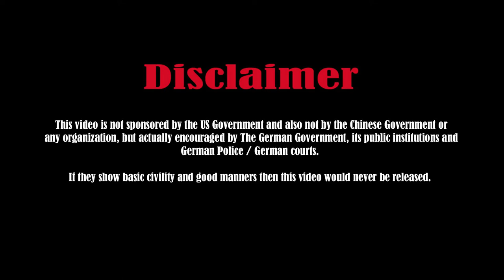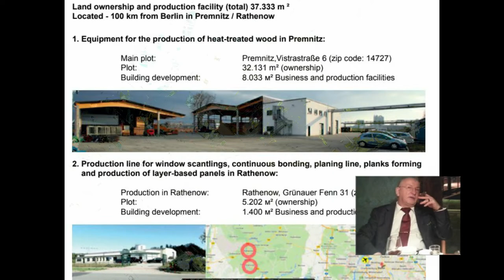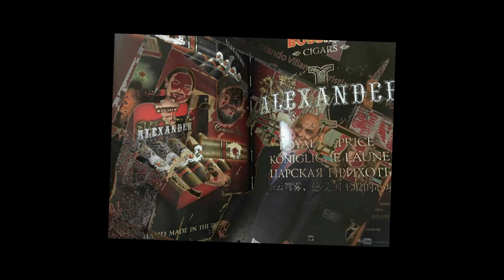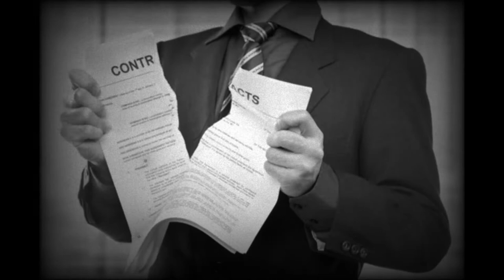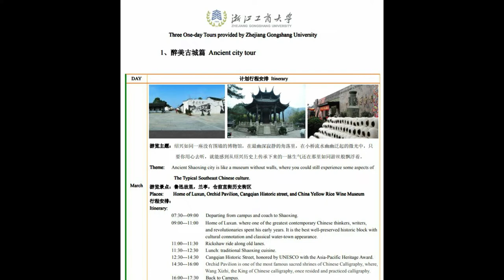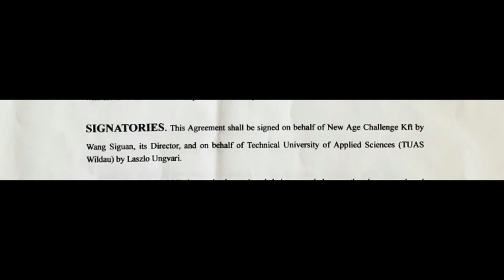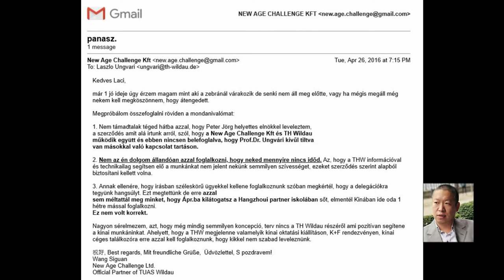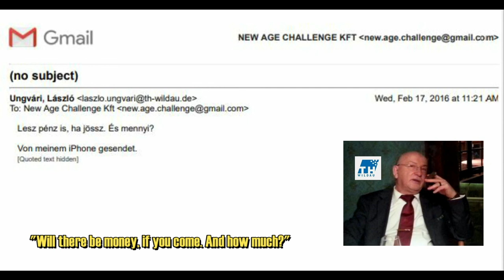TH Wildau the MAD Brute story of Germany. （Wildau is Germany's Juarez?) 德国🇩🇪维尔道大学违约事件 PART3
36.1km from Angela (Merkel): A brutal business story from the nowadays Germany
36.1km from Angela (Merkel): A brutal business story from the nowadays Germany
PART 1 is now available. Go to buy it or rent it.

Make Germany pay at least 100 Million for its madness.

Definition of Fraud:
fraud is intentional deception to secure unfair or unlawful gain or to deprive a victim of a legal right.

Definition of Bad Faith:  intentional dishonest act by not fulfilling legal or contractual obligations, misleading another, entering into an agreement without the intention or means to fulfill it, or violating basic standards of honesty in dealing with others.

Definition of  Breach of the Duty:  when one fails to fulfill his or her duty of care to act reasonably in some aspect. ... Generally, if a party does not act in a reasonable manner to prevent foreseeable injuries to others, the duty of care is breached.

So, Ulrike Tippe and Ungvari, if you are in a TRUE RULE OF LAW country and not Germany..., then where you should be now...?